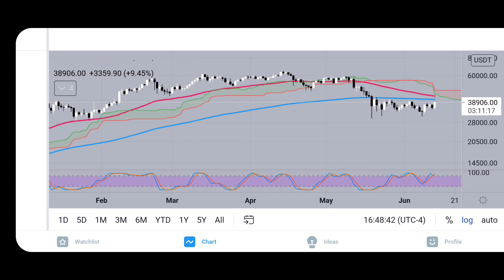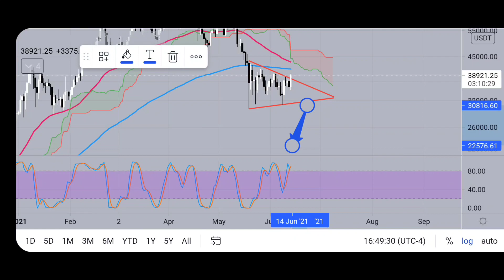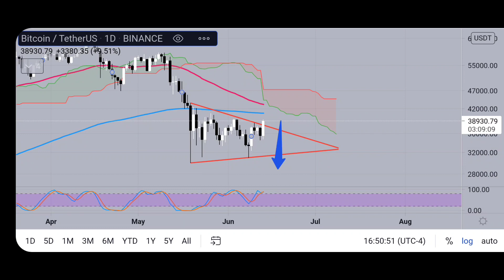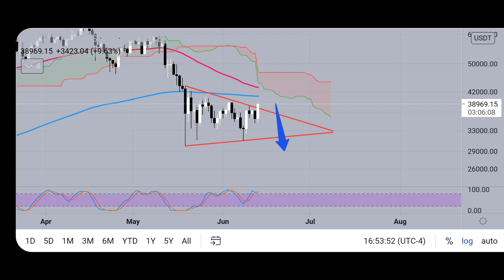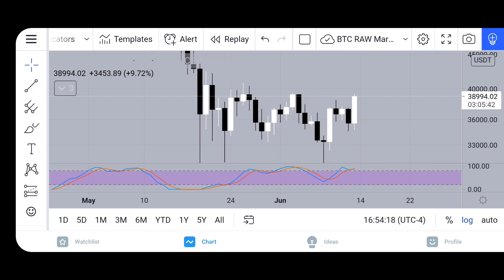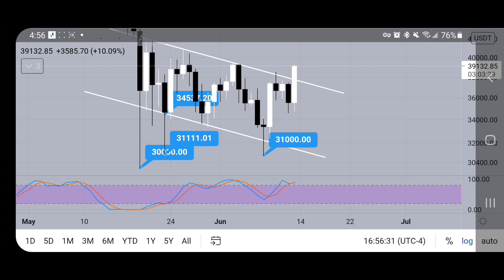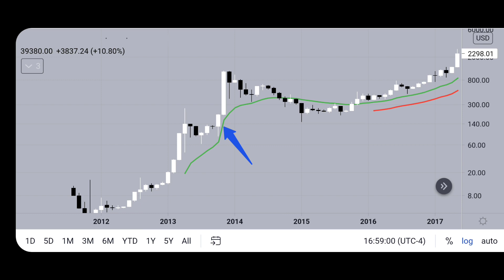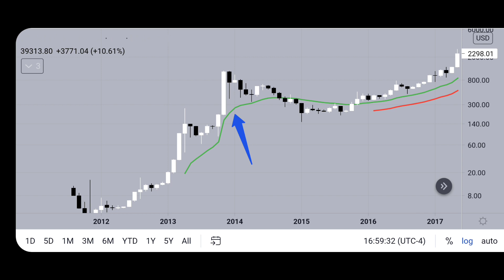BTC Update June 13, 2021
$5 for first month - join the 70+ people that joined in the last three days